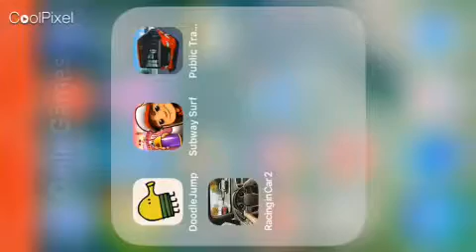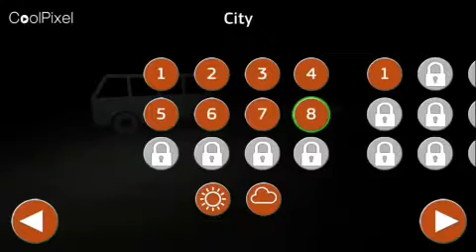XXL Folge Let's Play Bus Simulator (#5)